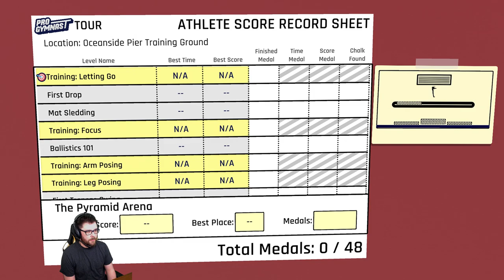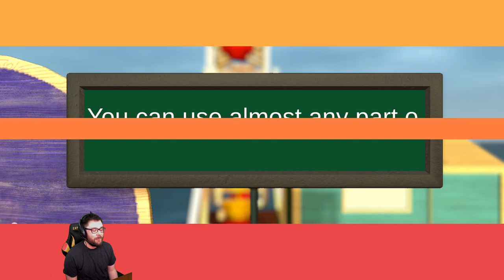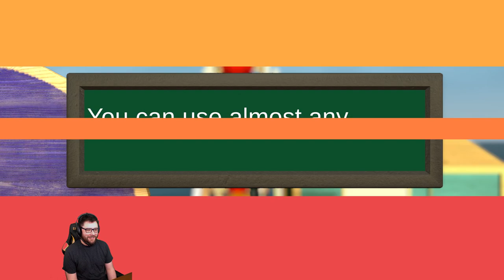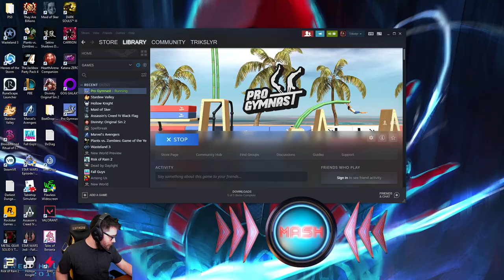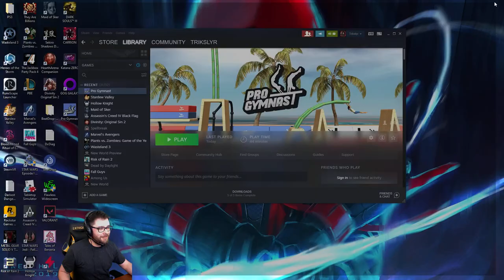I'm joining the Olympics: Pro Gymnast - First Look